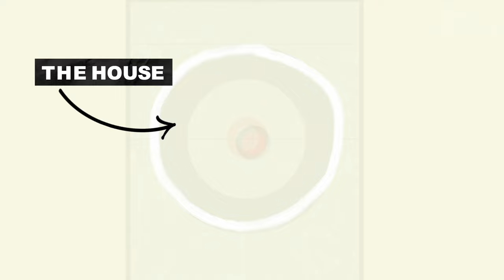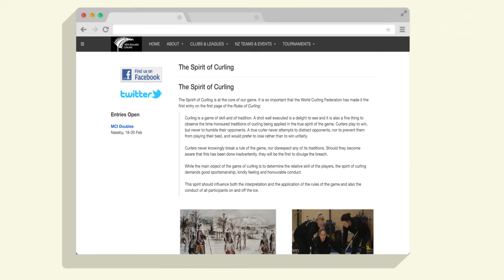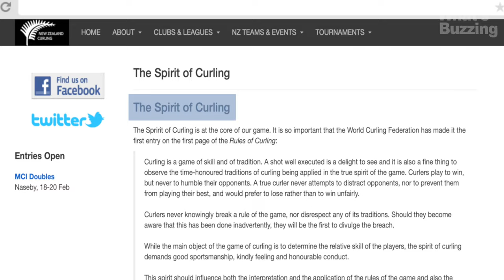Why Olympic curlers have to yell so much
Curling gets its moment in the spotlight every four years in the Winter Olympics. This year in the Olympic Games Beijing 2022 will be no exception. Olympic curling features three events: men’s, women’s, and mixed doubles. Often referred to as “chess on ice,” curling mixes elements of the venerable board game with a dash of shuffleboard and hockey. Its origins date back to 16th-century Scotland, where the sport was played on frozen lakes and ponds with players sliding stones on a sheet of ice toward a target area. The term “curling” describes the motion of the stone, as a player can affect a stone’s path by causing it to slowly turn – or curl – as it slides.

Don’t confuse it with trash talk. With the “sheet” – i.e., playing area – measuring up to 150 feet long, yelling is the best way for the skip (team captain) to communicate how the sweepers should work to move the stone down the ice as they take each shot. Some of the most common commands heard are “hurry,” which means to sweep as fast as possible; “whoa,” which means to stop sweeping; and “yup,” which means to sweep.